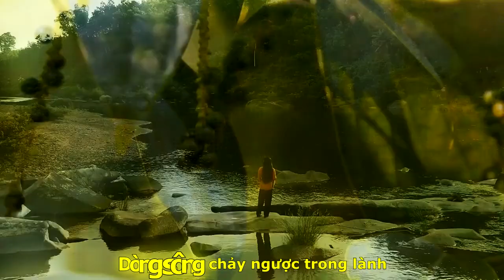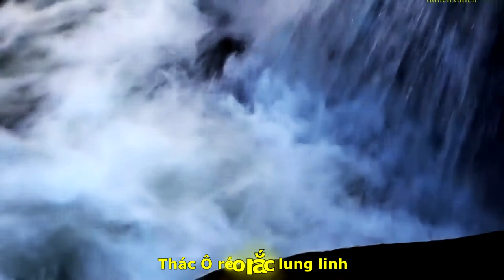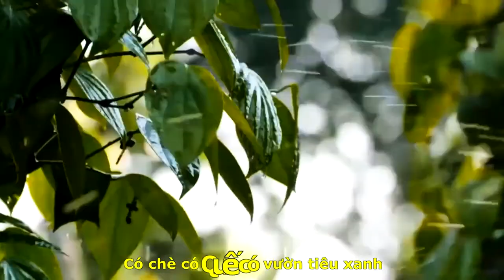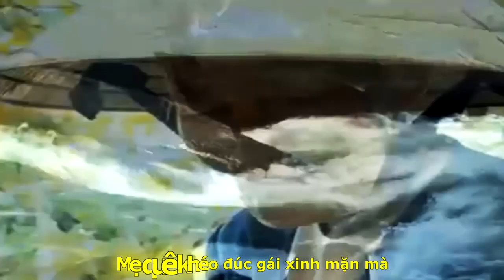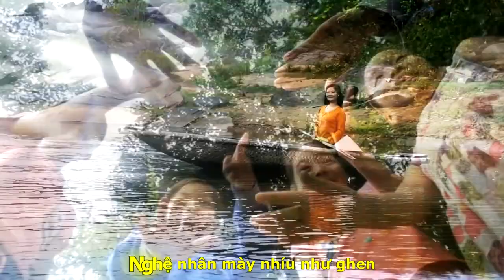[FULL HD]TIÊN PHƯỚC QUÊ TÔI|NGUYỆT KIM SƠN-TRẦN QUANG MAI-THU BA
NHÀ THƠ QUẢNG NAM ĐÀ NẴNG
"NGUYỆT KIM SƠN "
TÁC PHẨM:TIÊN PHƯỚC QUÊ TÔI
NHẠC:NS TRẦN QUANG MAI
TRÌNH BÀY:CA SỸ THU BA
ASM .VA